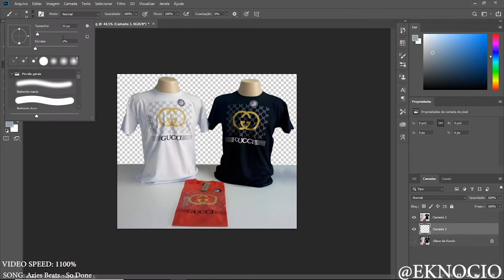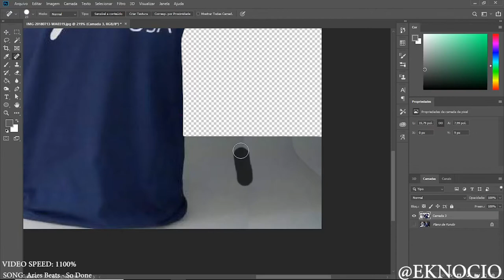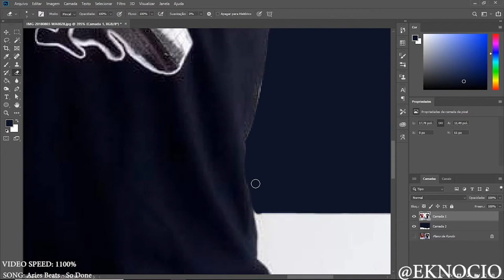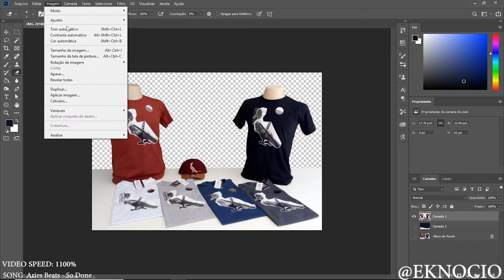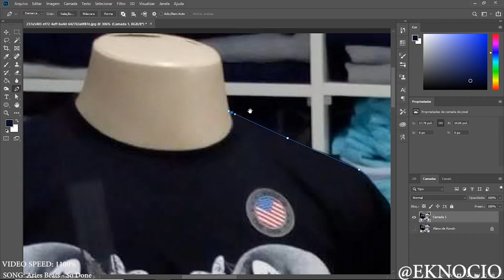PHOTOSHOP CC | Removing Backgrounds of Some T-Shirt Photos for a Cloth Catalog Work | EKNOCIO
Removing backgrounds of some t-shirts photos to apply in a catalog, i'm using Photoshop CC to do this.

ABOUT ME

I'm a brazilian System analist, developer and graphic designer.

BUY MY ARTS